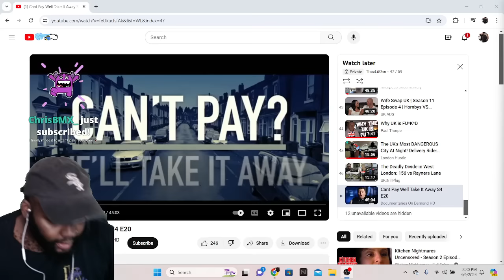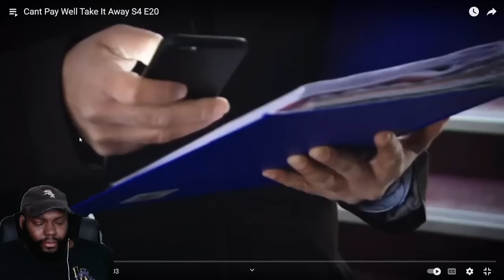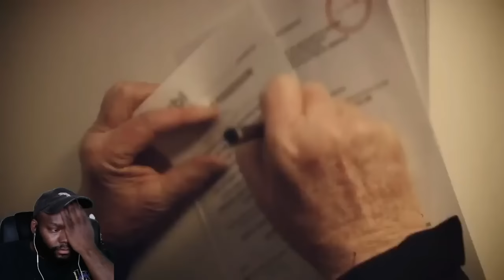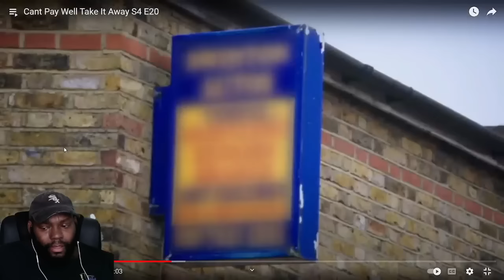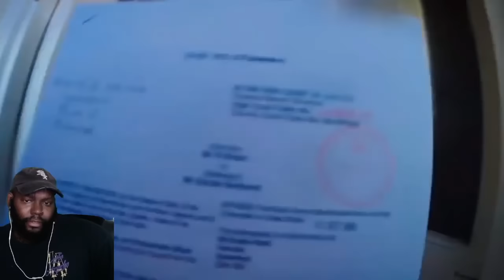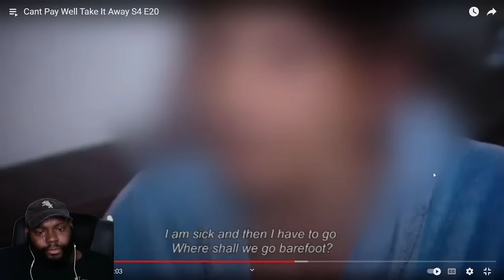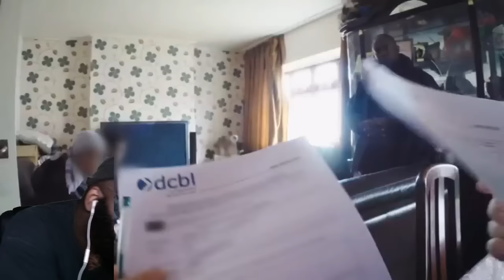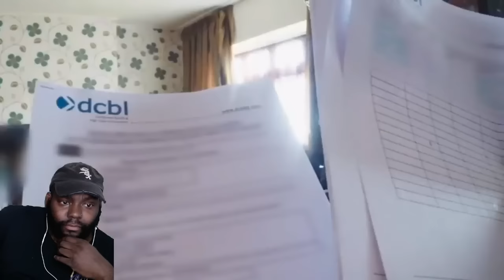CHICAGO DUDES REACTION TO CAN'T PAY WE'LL TAKE IT AWAY SEASON 4 EPISODE 20